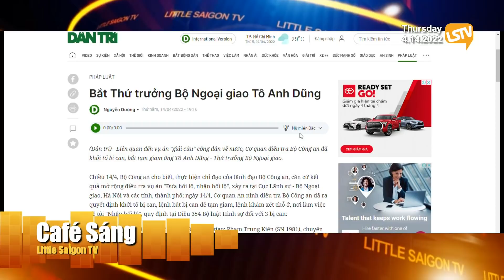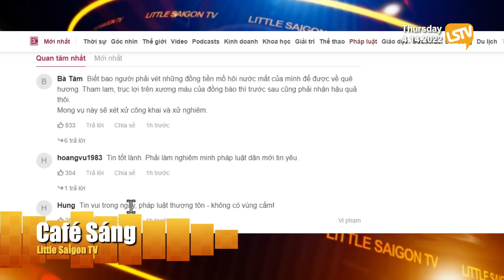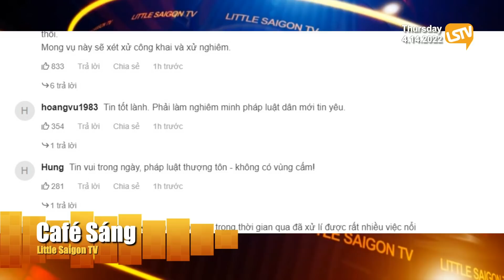Cà Phê Sáng P-1 (04-14-22) Thứ trưởng Tô Anh Dũng ʙị ʙắᴛ về tội ăɴ ʜốɪ ʟộ các chuyến bay giải cứu